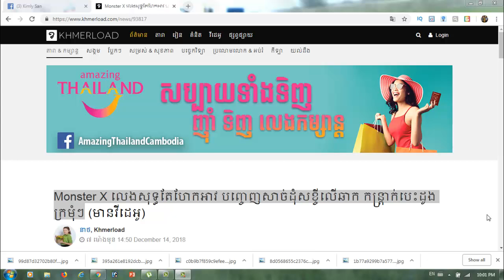Monster X លេងសុទ្ធតែហែកអាវ បញ្ចេញសាច់ដុំសខ្ចីលើឆាក កន្ត្រាក់បេះដូងក្រមុំៗ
Category
Entertainment
License